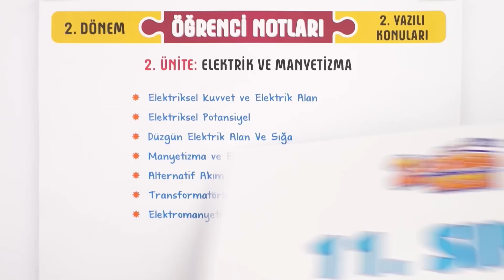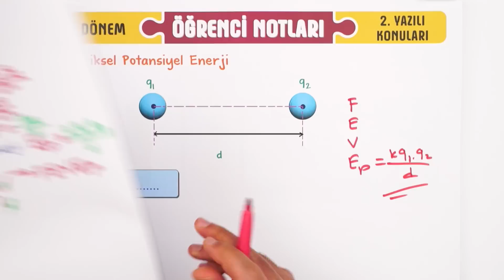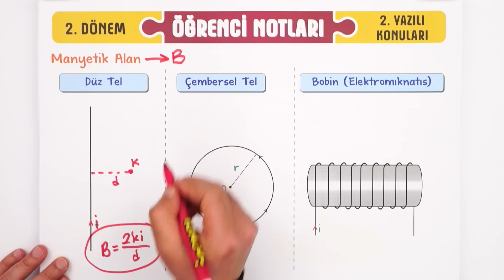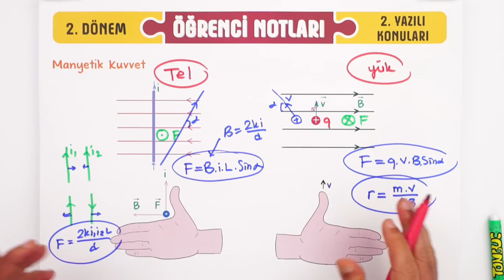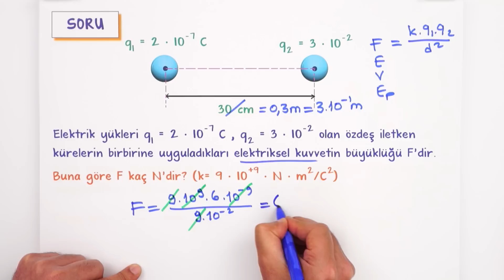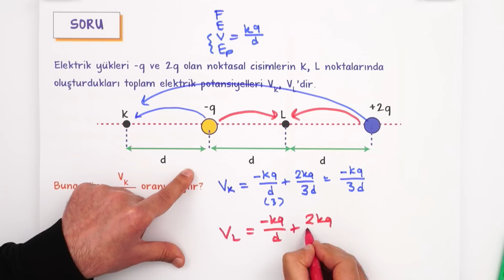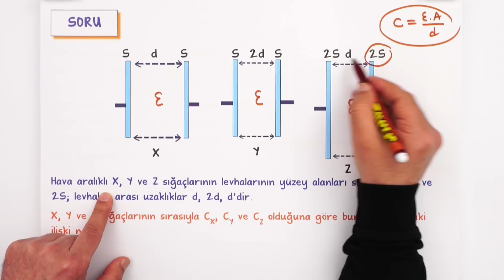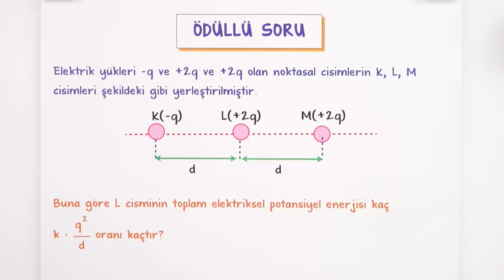11. Sınıf Fizik 2.Dönem 2.Yazılıya Hazırlık #2023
Yazılıdan önce bol soru çözerek konuları pekiştirmek için sana uygun kaynaklar burada 👇
Yazılıkampı boyunca 11.Sınıf derslerinde 2. Dönemde de mükemmel yazılı provası ile karşınızdayız! 🤗 Fizik sınavına girmeden önce mutlaka yazılı hazırlık videosunu izlemelisin. Ayrıca videonun PDF'sini indirmeyi de unutma. 😍⭐